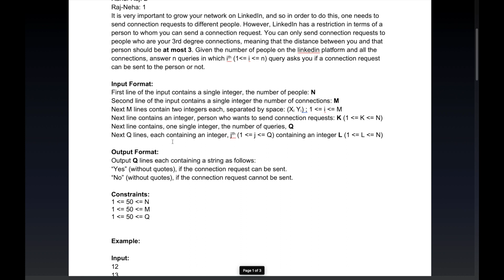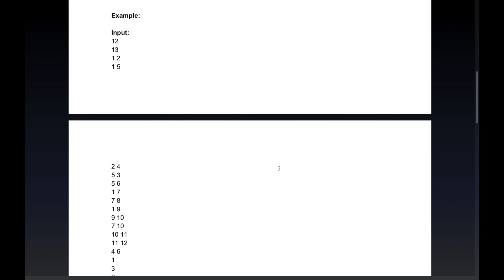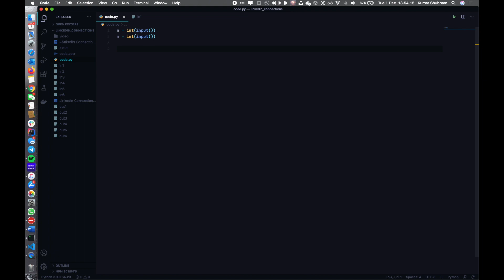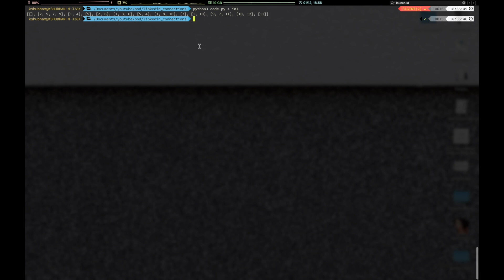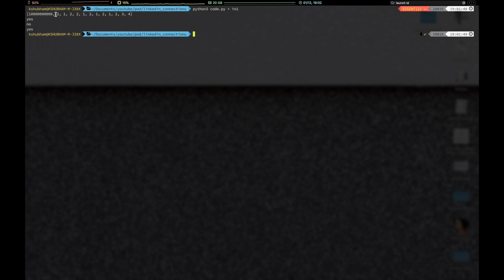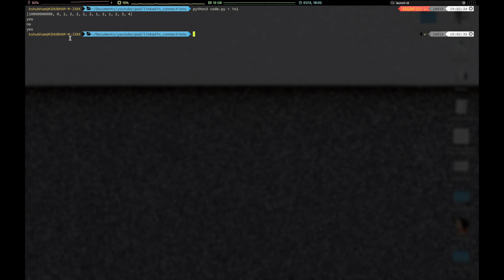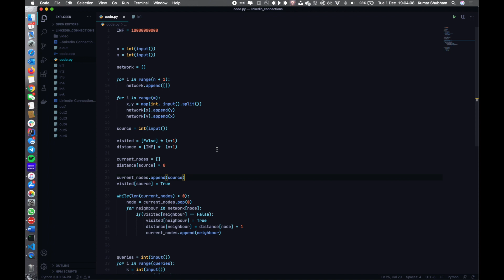Linkedin Connections | Graphs | BFS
In this video, we are going to discuss about the problem LinkedIn Connections which was given in PoD on 30th November.

Graphs BFS PoD Problem of the day Data structures Algorithms